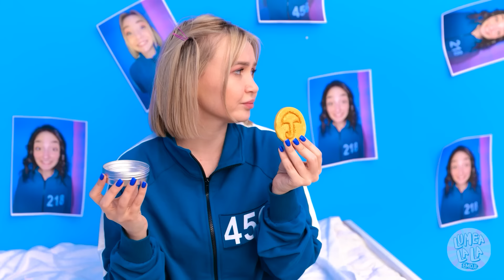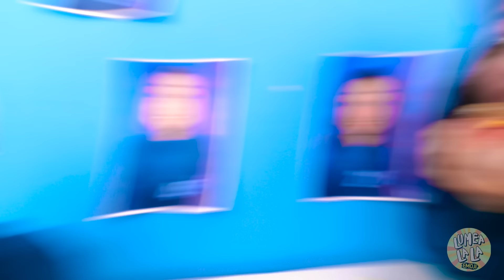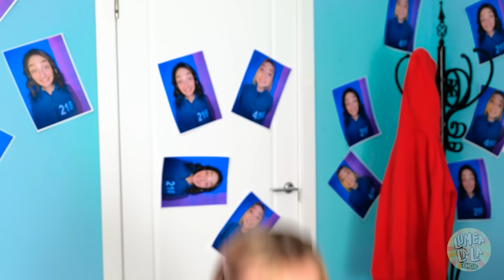Dădaca mea e o PĂPUȘĂ – Am fost adoptat de familia Squid Game | Distracție marca Lumea La La Emoji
Noua ta DĂDACĂ e o PĂPUȘĂ adevărată?! 😲 Dădaca din SQUID GAME! O să aibă grijă de tine și o să te educe! Îți urmărește fiecare mișcare, joacă jocuri cu tine, te culcă, vrea să te hrănească și să te înveselească! Dar cine o să câștige competiția finală, tu sau ea? Descoperă în noul nostru clip AMUZANT!

Capitole:

00:00 Cadoul

00:46 Planul de evadare

02:53 Baia

03:34 Mâncarea

04:57 E timpul să te culci

06:00 Următoarea rundă

07:06 Fursecurile

08:22 Ultima competiție

09:31 Unde e ea?

10:21 Jocul nou

11:33 Burgerii

14:23 Jocurile